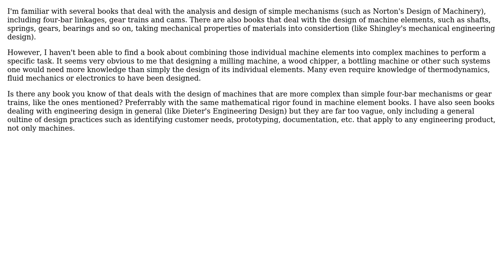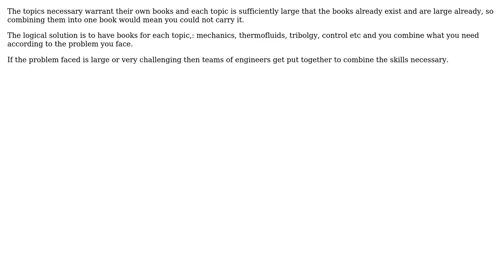Engineering: Any books about design of complex machines?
With thanks & praise to God, and with thanks to the many people who have made this project possible! | Content (except music & images) licensed under CC BY-SA | Music | Images & others | With thanks to user Solar Mike user JuanEsteban Valdez and the Stack Exchange Network Trademarks are property of their respective owners. You are responsible for your own actions.